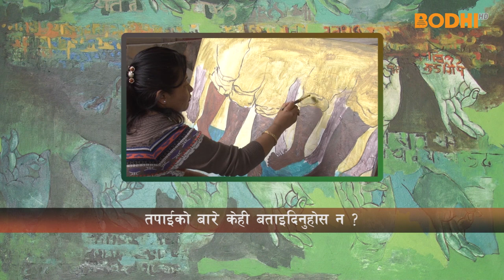Bodhi TV : Shrasta Ra Sirjana : Sarita Dangol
Sarita Dangol is an artist and an art teacher. She talks about her experience of being an artist. She says that she has raised voice of women and women's issues through art.